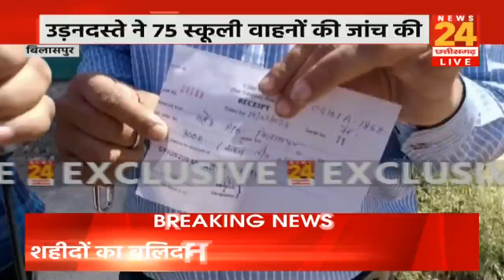स्कूलों में पहुंचा RTO का उड़नदस्ता: जांच में 10 अनफिट बस जब्त, 14 पर डेढ़ लाख से अधिक का जुर्माना